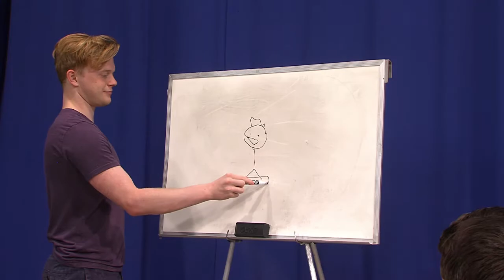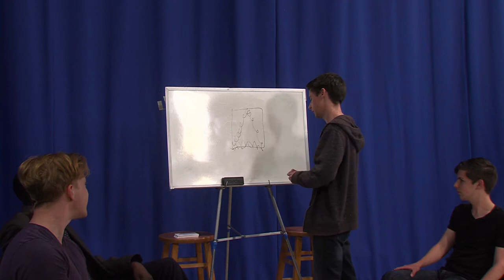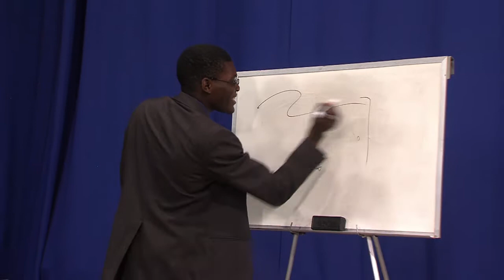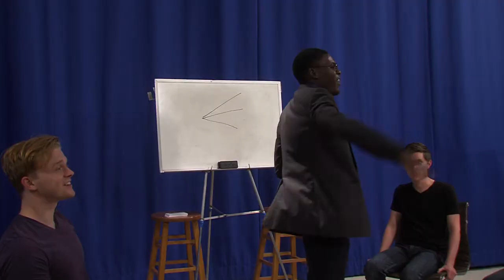Rigged Pictionary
225A Video Studio Production show.